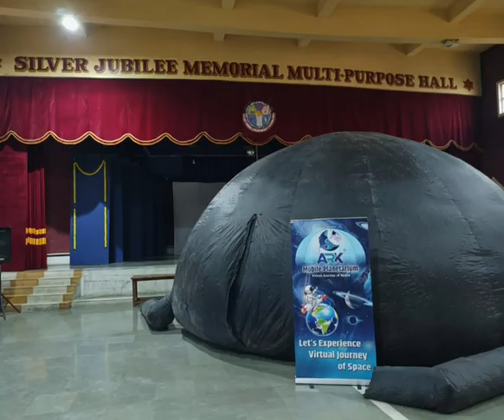Planetarium Show by ARK Mobile Planetarium- Astronaut in The Ocean MP3 song added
🛸🌈Planetarium Show for All 👨🏻‍🚀🚀

🛸Board Schools, 🌅Summer Camp, 🧚Annual Functions,💃Carnival, 🏛️College, 🎉Events, 🪬Functions, ✨Exhibition, Promotion for Malls, 🎂Birthday Party, 🌲X'mas Party🧑‍🎄, Society Events etc.

         💥ARK Mobile Planetarium💥
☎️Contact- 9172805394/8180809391